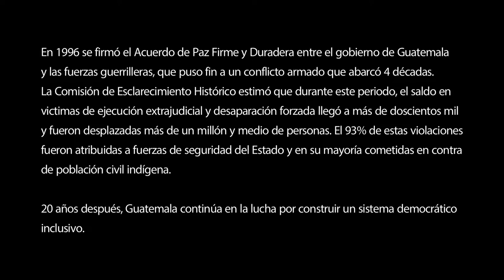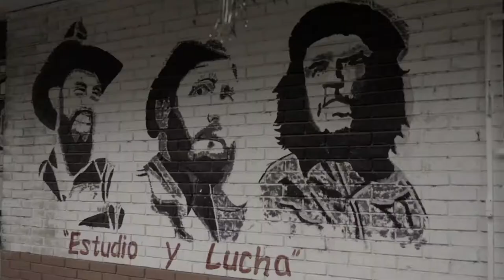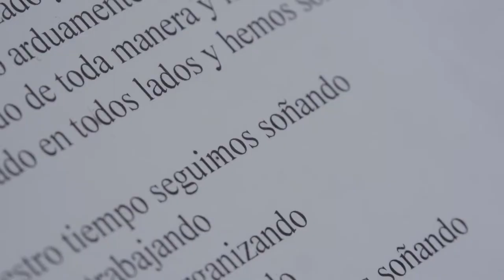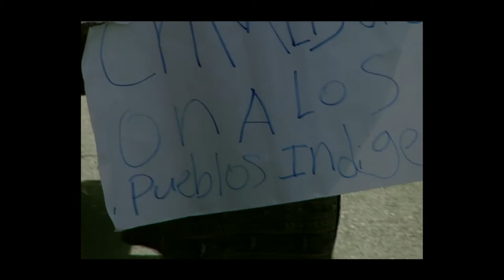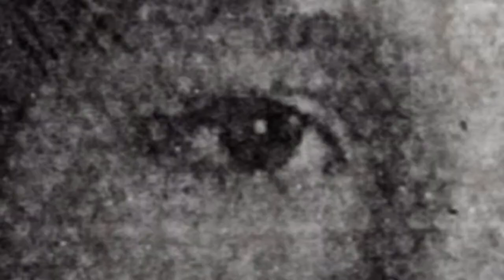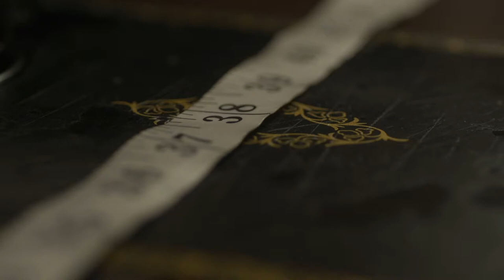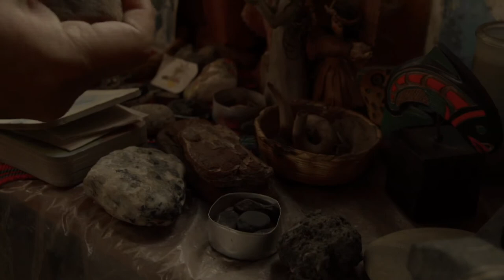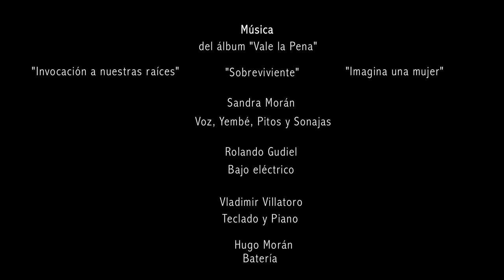In my own voice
Following the journey of a remarkable women. An indigenous woman, an artist and a lesbian, Sandra Morán knew the path ahead would not be easy when she decided to dedicate herself to politics in Guatemala.